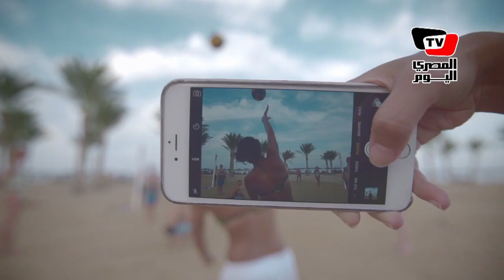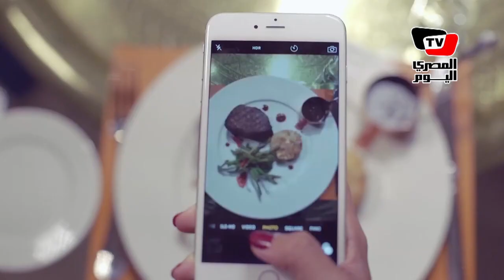«This is Egypt» أحدث حملات دعم السياحة في مصر